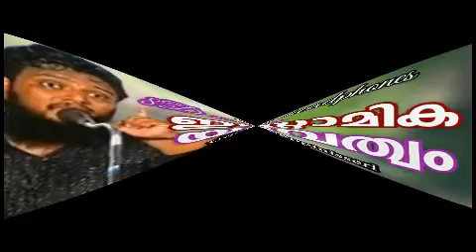UNAIS PAPPINISSHERI ഇസ്ലാമിക യുവത്വം |8D audio use headphones